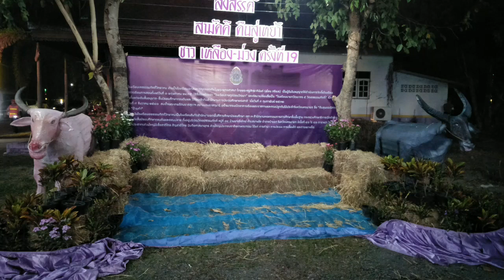คิดถึงจังเลย...